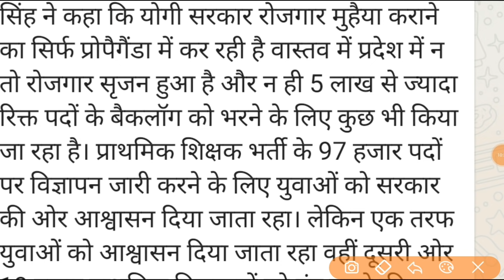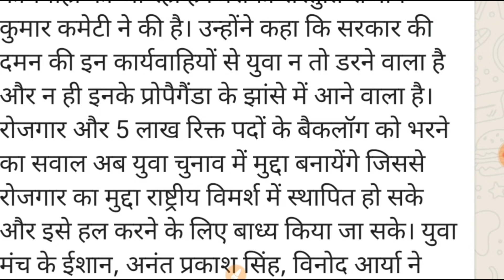नई शिक्षक भर्ती : धरना-प्रदर्शन करने वाले छात्रों को पुलिस ने किया गिरफ्तार। UPSSSC PET BIG NEWS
target with P S Parihar 👇
UPSSSC
teligram link

upsssc pet

up
69000 latest news
 super
tet news today 2021
super tet
uppsc
upsssc
ctet
upsc prelims
upsssc news
new teacher
upsssc result
super tet latest news
up tet
uppsc ae
uppsc ro aro
uppcs
DSSSSB
exam result latest news
new notification
news today
latest news update
uphesc
uphessb
ja
lower pcs
current affairs
up news
lt grade
up primary teacher vacancy
sarkari naukari
ssc chsl
ssc cgl
ssc news
exam result
p s parihar news
ssc mts
bpsc
bihar news
uttar pradesh news
rajasthan news
dainik rojgar samachar
current affairs
RRB NTPC EXAM DATE II AIDED JUNIOR II UPTET II LT GRADE II NEW PRIMARY TEACHER VACANCY
UPSSSC PET II UPPSC II TGT PGT II SSC EXAM II UPSI COURT UPDATE II EMPLOYMENT NEWS